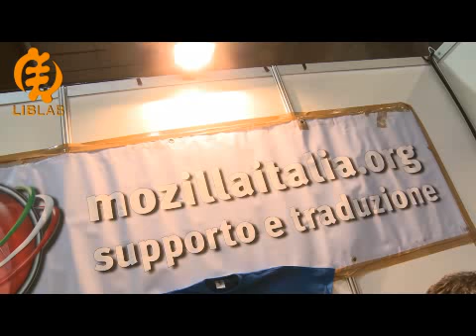Mozilla Europe - Fa' la Cosa Giusta 2009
Giuliano Masseroni racconta Mozilla Europe